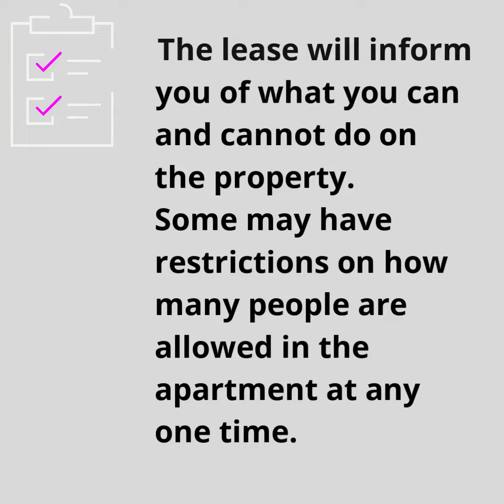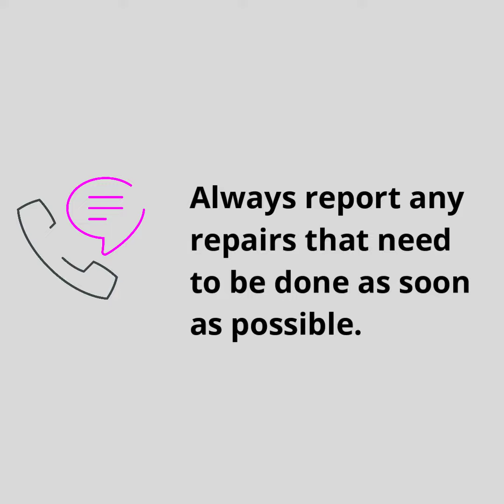Your rights as tenant